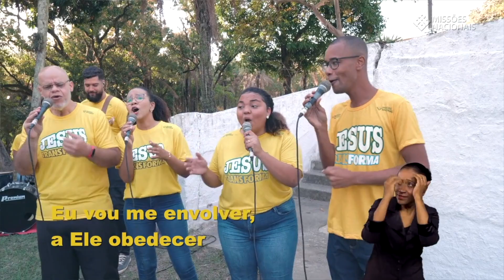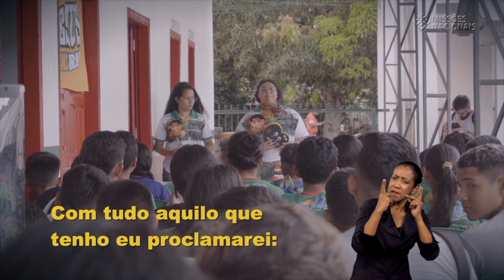LIÇÃO 11 3T – O FRUTO DO ESPÍRITO SANTO – 11/09/2022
LIÇÃO 11 3T – A DOUTRINA DO ESPÍRITO SANTO
O FRUTO DO ESPÍRITO SANTO – 11/09/2022
Texto base: Gálatas 5 e 6

Título: O Fruto do Espírito Santo
Pregador: Pr. Davi Peregrina
Texto: Gálatas 5 e 6
Início: 00:00:00
Fim: 00:19:27
Série: Escola Bíblica Dominical